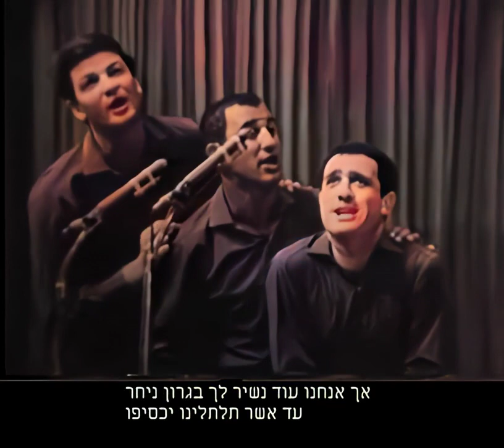סרנדה לך שלישיית גשר הירקון השיר והמילים